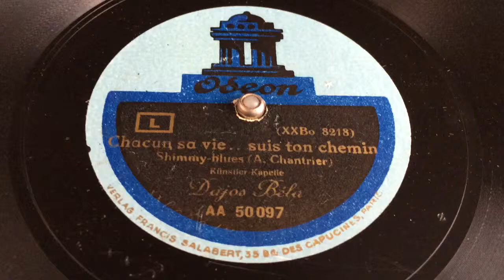Dajos Bela - Chacun Sa Vie .. Suis Ton Chemin - 78 rpm - Odeon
Odeon AA50096.
Shimmy Blues.
Flipside: When It's Night Time In Italy "It's Wednesday Over Here".